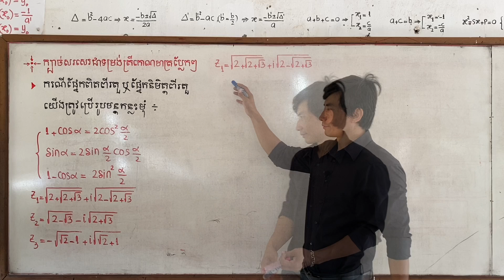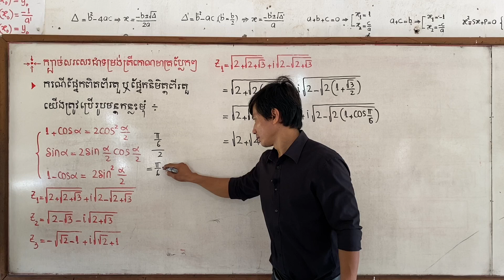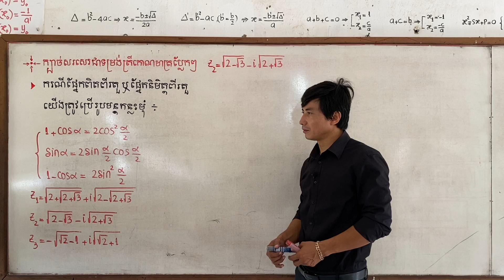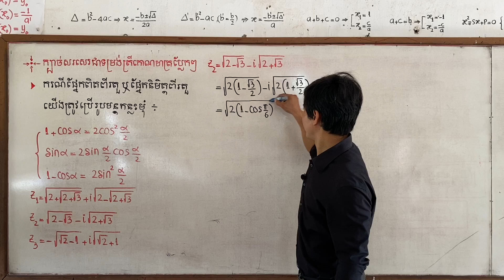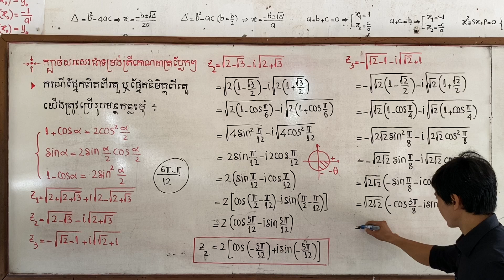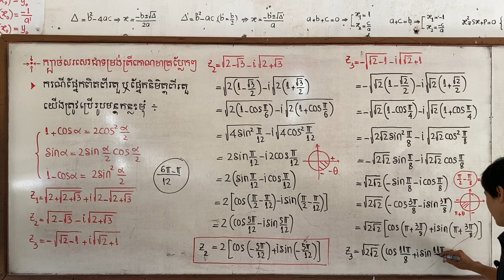កុំផ្លិចត្រីកោណមាត្រជាប់រ៉ាឌីកាល់ច្រើនជាន់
ដែលជាការបង្រៀនមេរៀនគណិតវិទ្យា

សូមស្វាគមន៍មកកាន់ Channel Heav Korngdavuth
សូមប្អូនៗខិតខំរៀនសូត្រដើម្បីទទួលបានជោគជ័យក្នុងការសិក្សា
អនុគមន៍លីមីត, ចំនួនកុំផ្លិច, អាំងតេក្រាល, កោនិច, ប្រូបាប,
ធរណីមាត្រក្នុងលំហ, limit, integral, compete, ដេរីវេ, derevetivefunction,
probability, conic, ត្រីកោណមាត្រ, រៀនគណិតវិទ្យា, ថ្នាក់ទី១២, គណិតថ្នាក់ទី១២,
រូបវិទ្យា, Khmer Math, Khmer Physic, Kampong Thom High School,
Bacc II, Heav Korngdavuth,